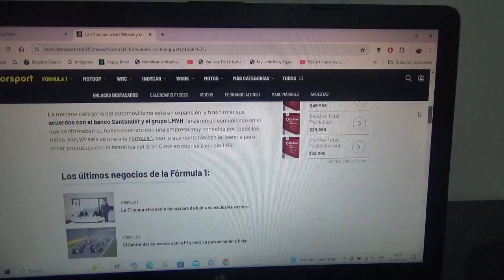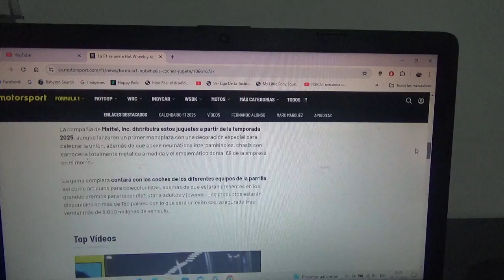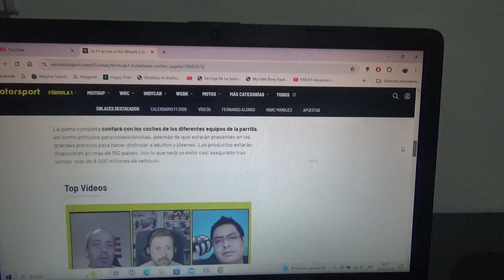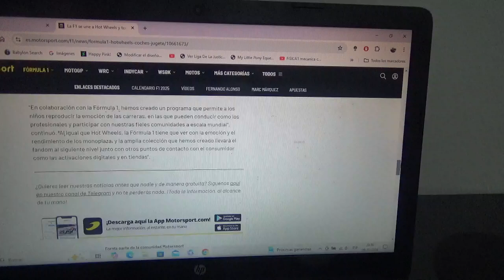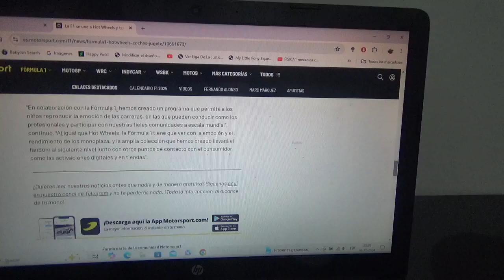Hot Wheels y la F1 anuncian su nuevo acuerdo de patrocinio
Esto será a partir de la siguiente Temporada 2025 y para ello crearon un pequeño monoplaza con los logos de la F1 y la marca de autitos diecast de la juguetera multinacional estadounidense Mattel que además cuenta con ruedas intercambiables